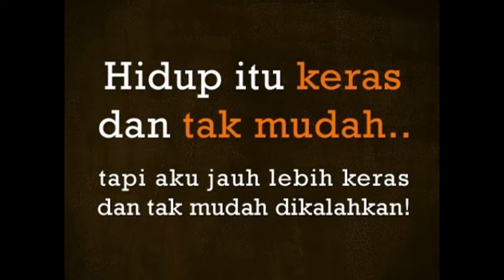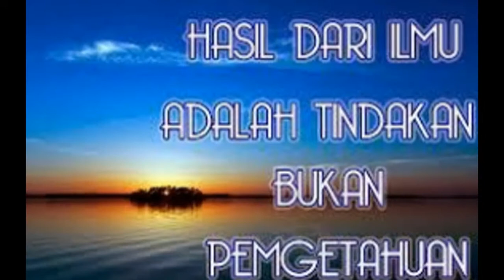Motivasi Hidup ( kata-kata bijak)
semua orang pintar tp dari pintarnya itu kadang lupa suatu hal yang kecil semoga kumpulan motivasi menjadikan kita ingat akan nikmat Nya